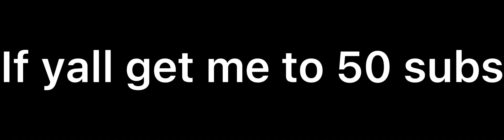50 subs, face reveal.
No cap